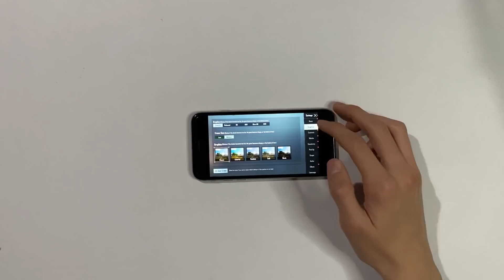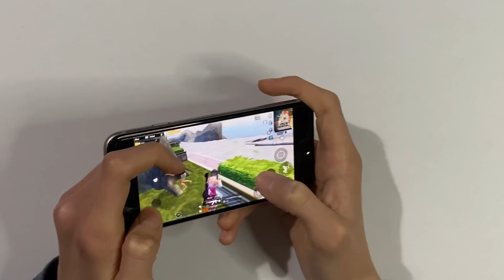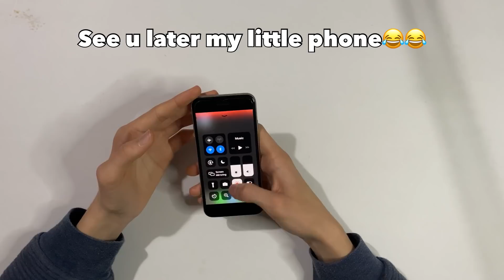20 FPS CHALLENGE ON 1 GB RAM LOW END DEVICE 😭 PUBG Mobile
Devices : iPhone 11 - iPad Pro 2021